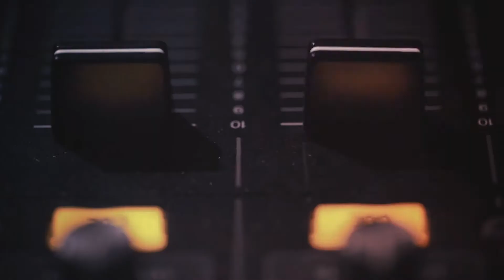Music Lights Entertainment Spot